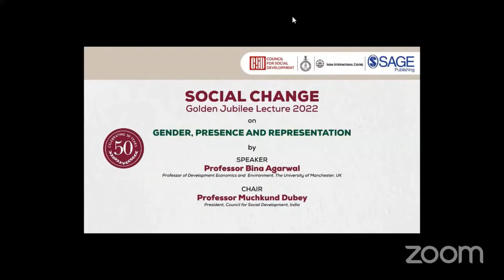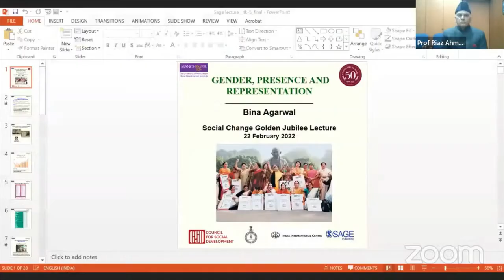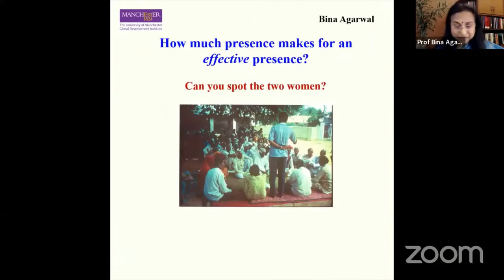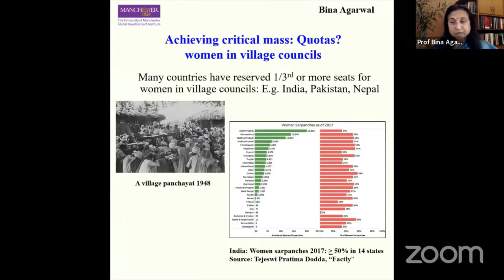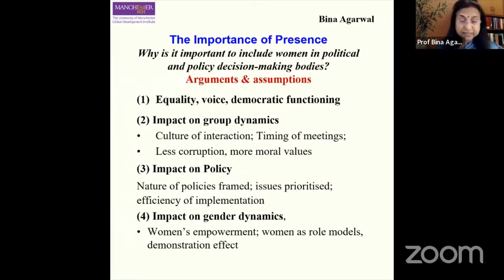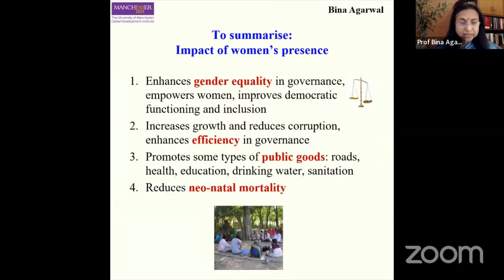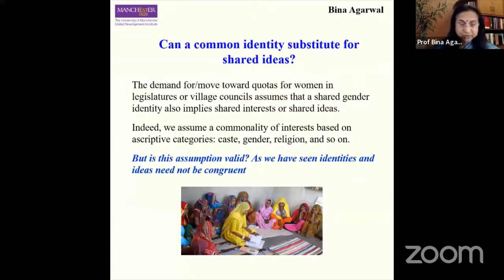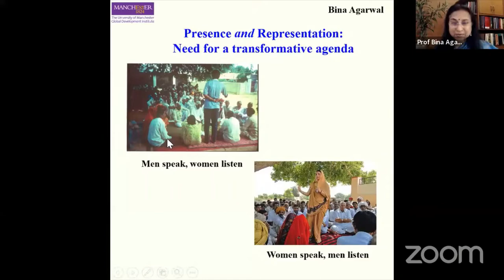Social Change Golden Jubilee Lecture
Webinar held on: 22nd Feb. 2022

Gender, Presence and Representation

Speaker: Prof. Bina Agarwal, Professor of Development Economics and Environment, University of Manchester, UK

Chair: Prof. Muchkund Dubey, President, Council for Social Development

One of the earliest demands of women’s organisations in pre- Independence India was the right to be elected to legislative bodies. Yet almost a century later, a vast gender gap persists in terms of women’s presence at all levels of governance. Why is it important to include women in political and policy decision-making bodies, beyond the issue of equality? Do women representatives necessarily represent women’s interests? Indeed, how do we define women’s interests and how can they be represented best? The lecture will address these questions, both conceptually and empirically, drawing on her many decades of research and policy engagement.

(Collaboration: Council for Social Development; SAGE Publications; and Anthropological Society of India)